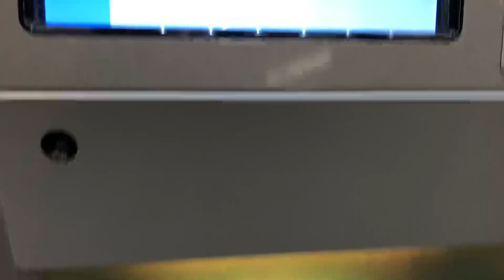Wolverhampton station ticket machine (Collect)